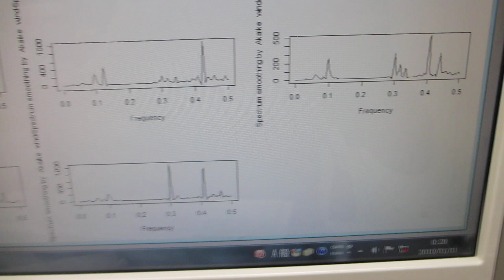スイープ発振によるメガヘルツ超音波制御実験ーー超音波の非線形現象ーー（超音波システム研究所）